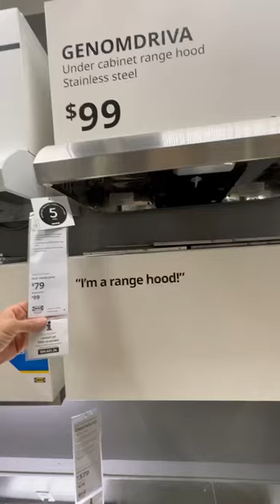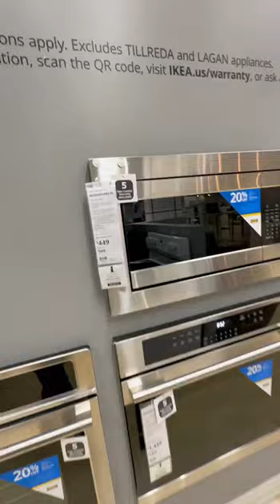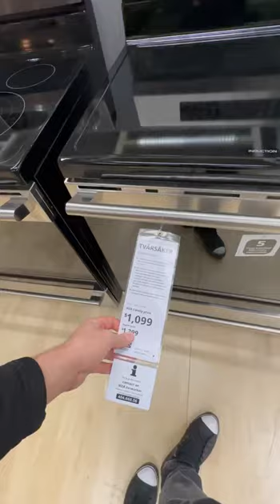Overview of household appliances in IKEA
Discover the ultimate game-changers for your home with IKEA's amazing household appliances! From innovative kitchen essentials to smart laundry solutions, we're exploring the must-have items you need to elevate your daily routine. Whether you're a busy bee or a tidy titan, these IKEA appliances will make your life easier, more efficient, and more enjoyable. So, sit back, relax, and get ready to fall in love with these incredible household helpers.